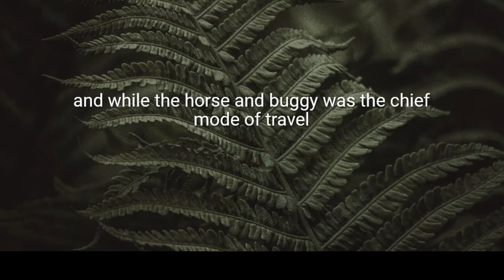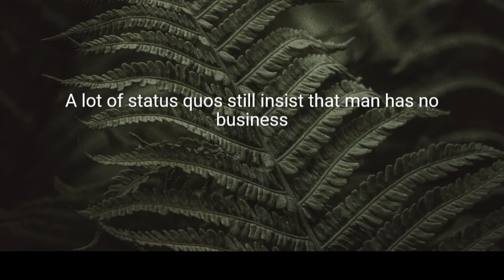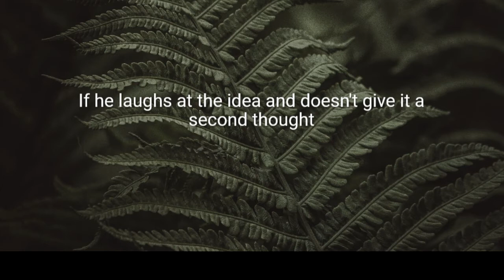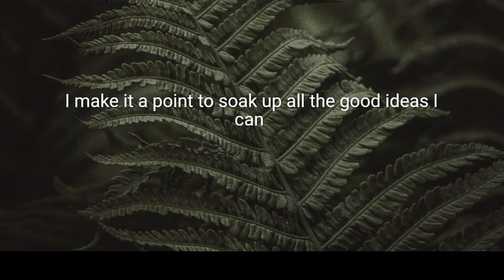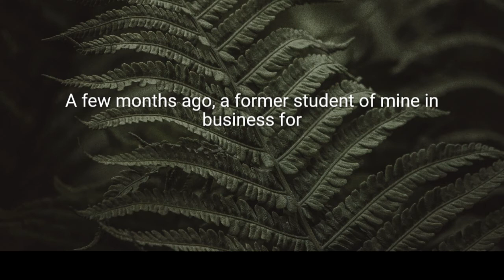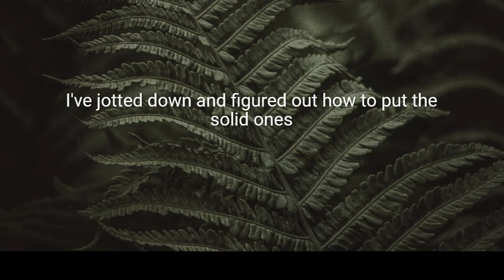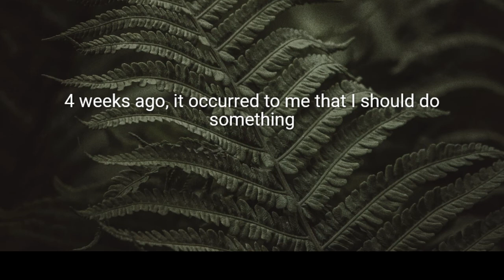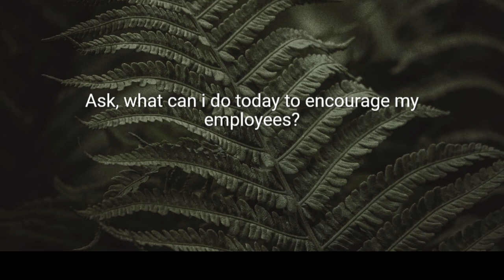TRADITION PARALYSIS - BE PROGRESSIVE NOT REGRESSIVE I David J. Schwartz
I Hope This Video Made Someone Feel Better .

Speakers In This Video : David J. Schwartz

*CREDIT

David J. Schwartz

1-This Video Will Not Have A Bad Impact On The Original Video Whatsoever.
3-It Is Transformative In Nature.
4-I Only Use Pieces Of CopyRighted Free Audio And Put A lot Of Work On Editing To Get This Video Out.